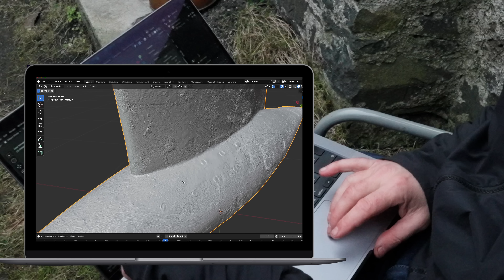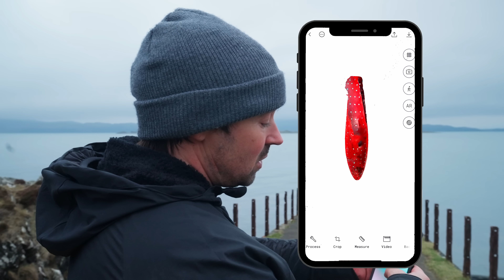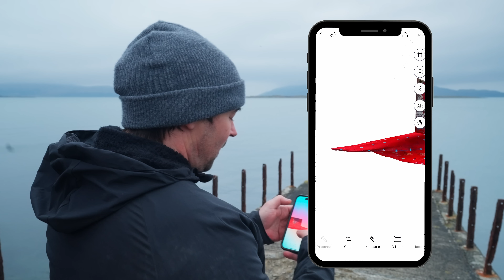I found a Project Sailboat with No Keel ! ~ Let’s try to make one.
The first job on our new build yacht project and were doing it with an iPhone 15 Pro!

The plan is to use the phone to scan a very unique keel for this aluminium lift keel yacht!

With only two other boats like ours in the world, we tracked one down to Scotland and had 1hr to scan her keel in order to make our own mould. The pressure was on as this was a one hit wonder…

We share our findings using 3D scanning app Polycam, show the differences we found between LiDAR and Photogrammetry along with a helpful tip we got from the pros.

Helpful links 🔗

-The app we used to create 3D scan via LiDAR and Polygrammetry: “Polycam”

-The app we used to smooth out the scan: “Blender”

References: 🎥
Sailing UMA ~ ​⁠​⁠​⁠​⁠​⁠​⁠​⁠​⁠​⁠​⁠​⁠@SailingUma
Ardfern yacht centre ~ ​⁠​⁠​⁠​⁠​⁠​⁠​⁠​⁠​⁠​⁠​⁠@ardfernyachtcentre6575